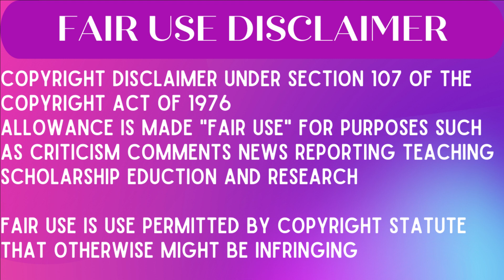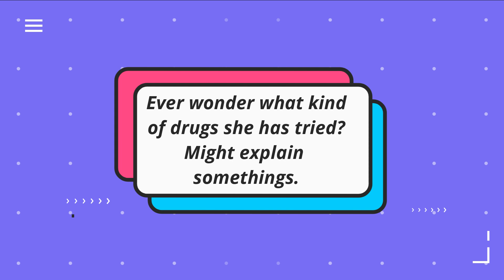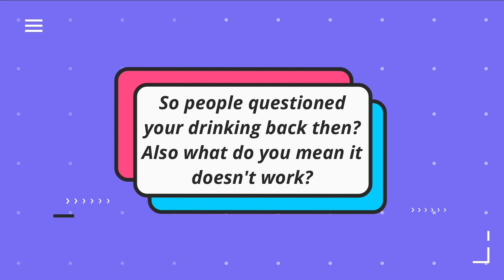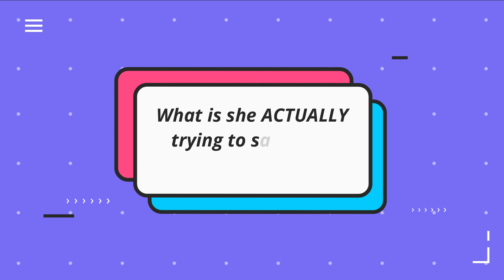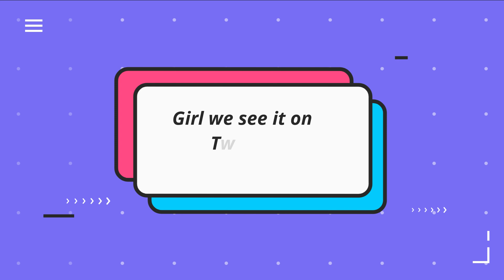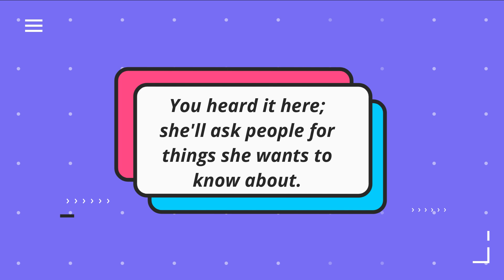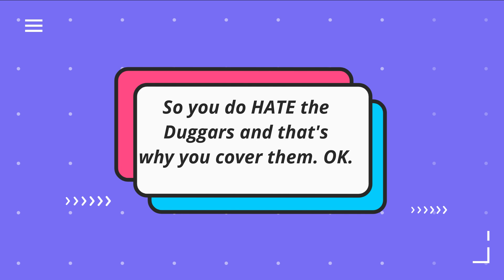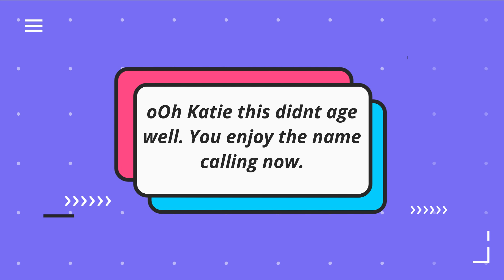Katie Joy Answering Assumptions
I originally took this down due to a panic attack so now I'm just reloading it. Sorry guys.

I found a video with assumptions about Katie Joy and I figured I would include my commentary. Funny how something from two year ago is still true today.